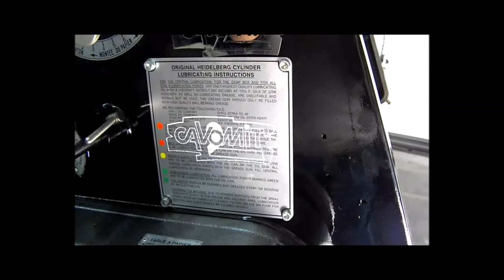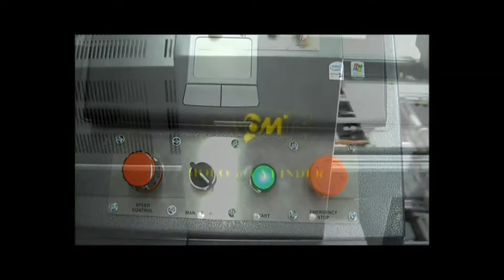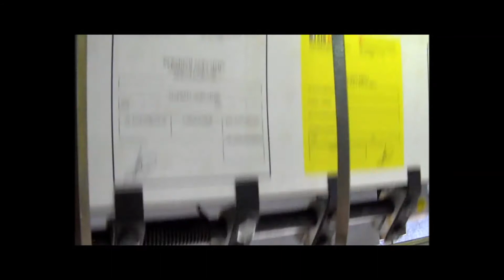Cavomit Holo@Cylinder 46X58.5 Hot-Stamping & Hologram Registration Machine